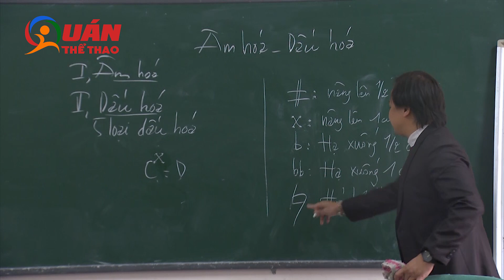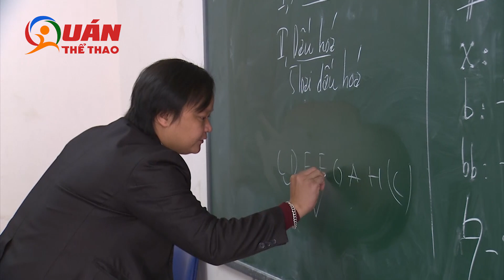Cầu thủ CLB Viettel miệt mài học thanh nhạc trước thềm trận Siêu cúp Quốc gia với CLB Hà Nội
Các cầu thủ Viettel rất nghiêm túc trong buổi học nhạc trong chương trình của Đại học Sư phạm Tdtt Hà Nội. Tất cả cho thấy khả năng hát không hề tệ